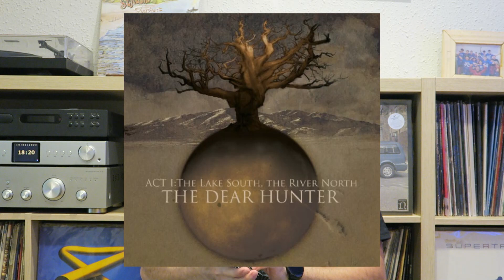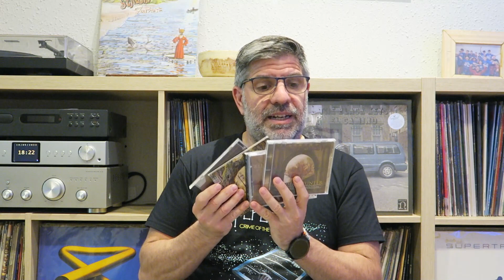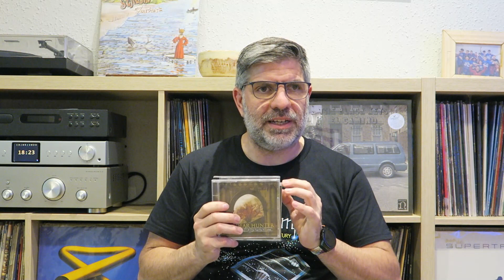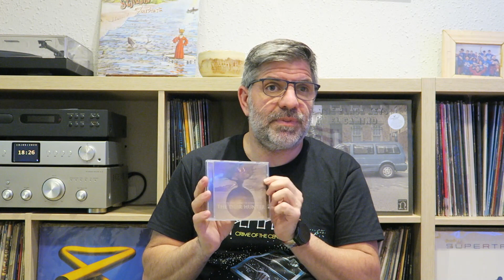Recomendación de discos..... The Acts of The Dear Hunter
La mayoría de los álbumes de la banda, comenzando con su álbum debut de 2006 Act I: The Lake South, the River North , son álbumes conceptuales y parte de una historia común, planeada para concluir con una sexta entrega.
Las fuentes donde hemos consultado y podéis seguir la historia, además de seguirla canción por canción, son las que a continuación os señalamos: